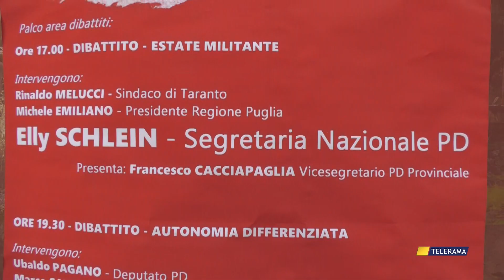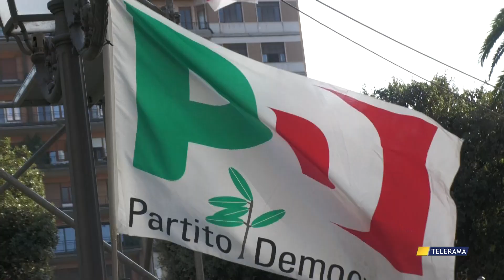TARANTO, FESTA DELL' UNITA' SCHLEIN MELUCCI, PROVE DI SINTONIA di WALTER BALDACCONI